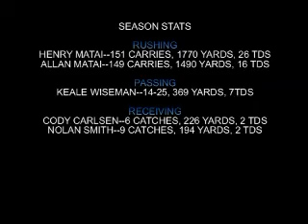Lyle/Wishram 2009 Season Highlights_2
Lyle/Wishram 2009 Season Highlights